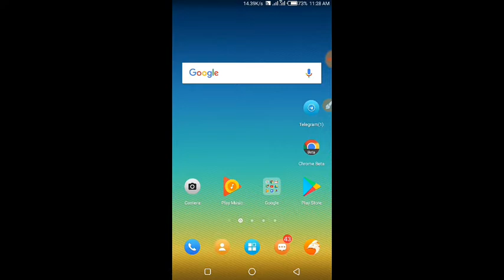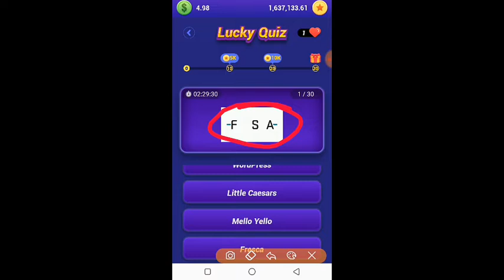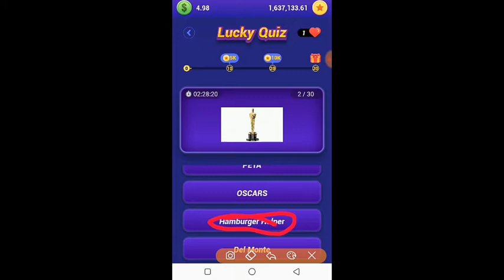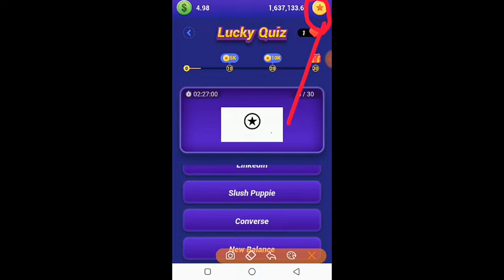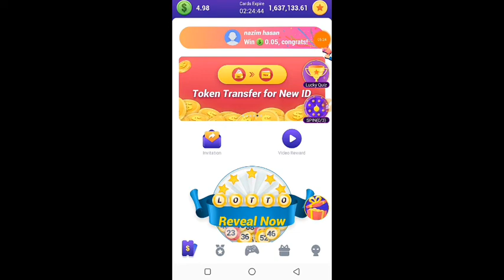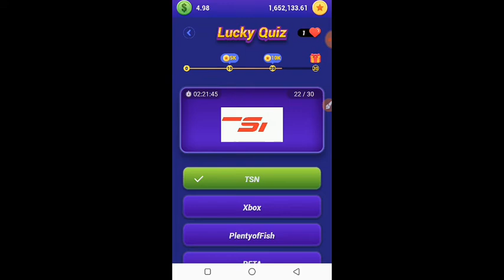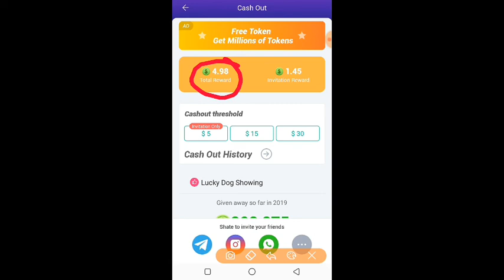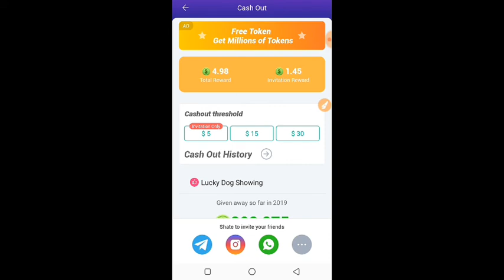Lucky lucky Apps Quiz Complete System Short Time / No Ads Watching Lucky App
একাউন্ট খোলা ও সকল কাজের ভিডিও:-